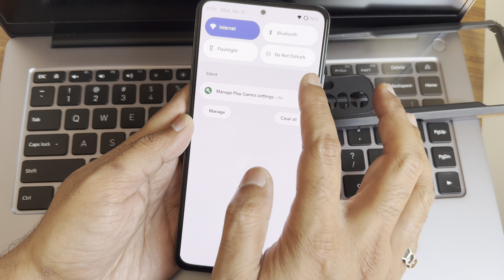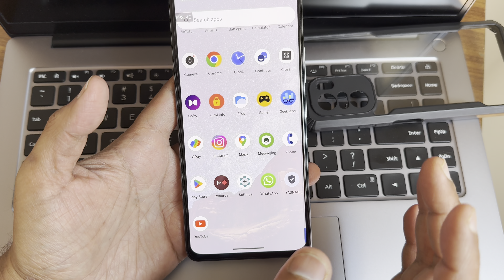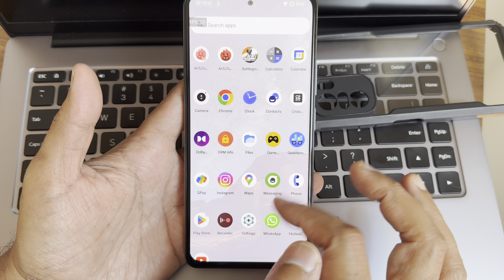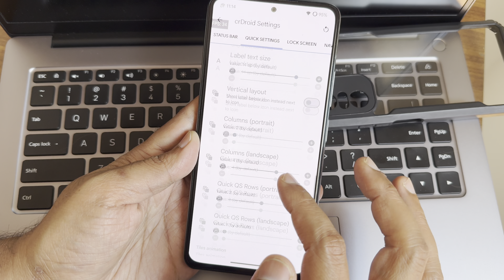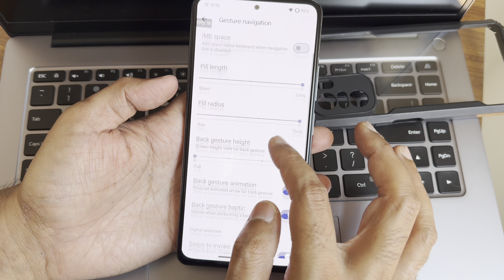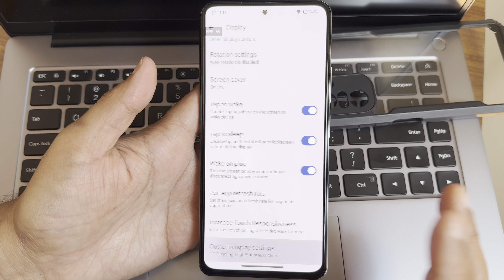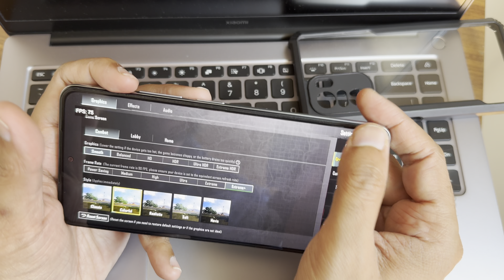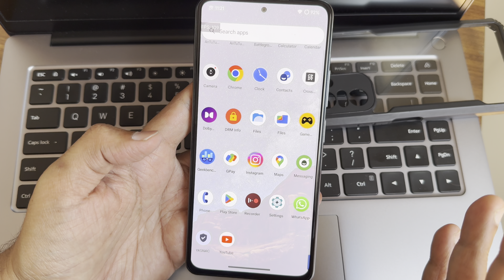CrDroid v10.4 Fan Edition Xiaomi MI 11X Poco F3 Android 14 Alioth Aliothin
Crdroid v10.4 - FAN EDITION | Android 14

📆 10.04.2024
👨‍🔧 pricexd2

📝 Notes:
• April security patch
• Minimal gapps included
• Dolby & leica both available
• Recommend latest regional firmware

(Note : Use the Latest Global FW always If not Specified)